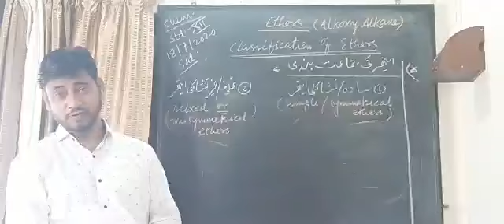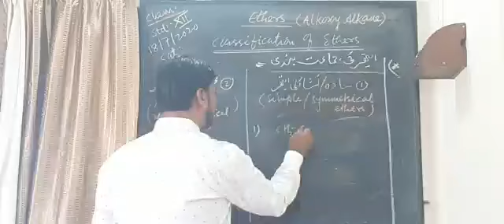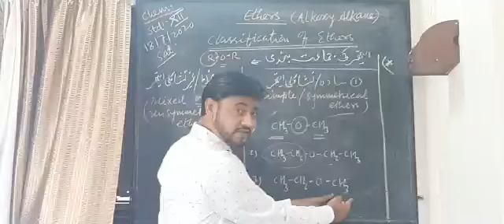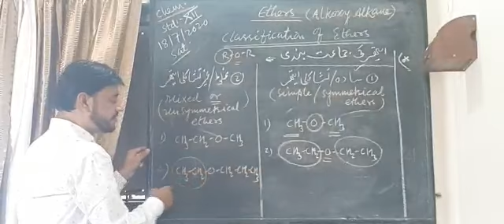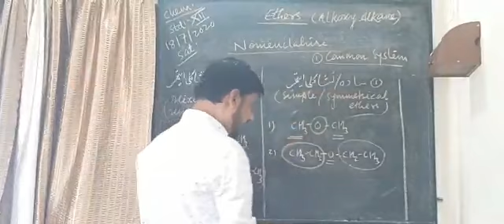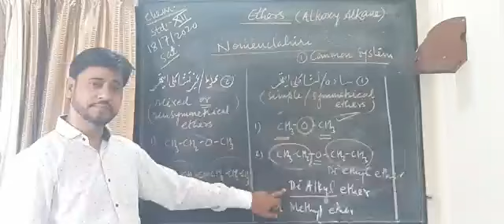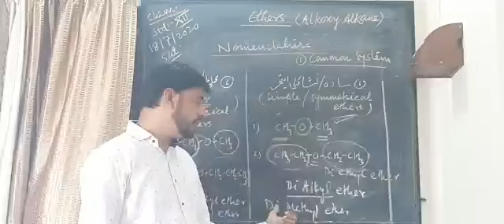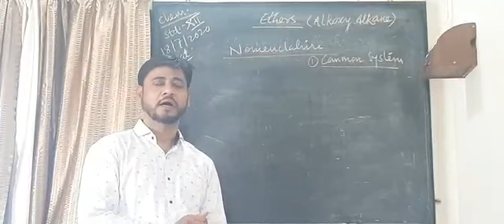Classification of ETHERS